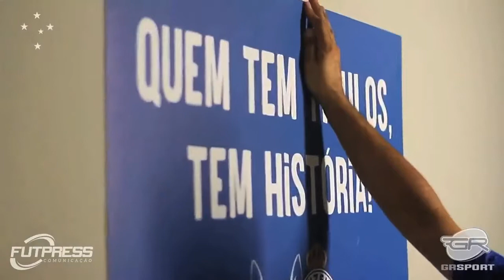Vinícius - Goleiro/ Goalkeeper - 2020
Seleção dos melhores lances do goleiro Vinícius, em atuação pelo Cruzeiro na temporada 2020.

Edição: Yuri Godoy.
Futpress, 2020.